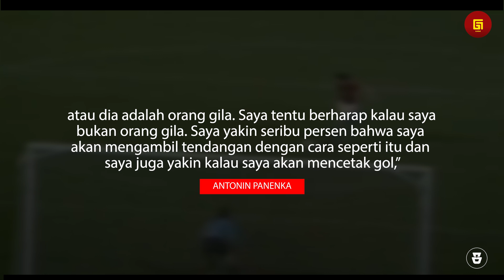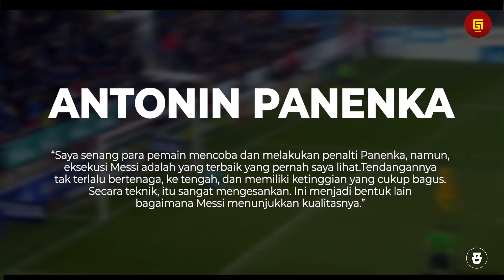“Lebih Sempurna Dari Sang Pencipta” inilah Reaksi Antonin Panenka Melihat Tembakan Penalti Leo Messi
Bagas